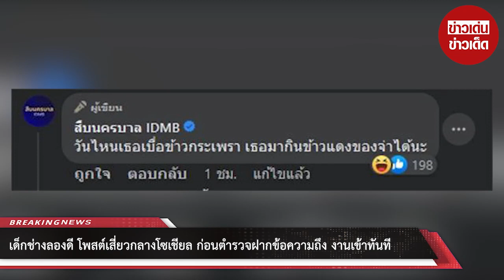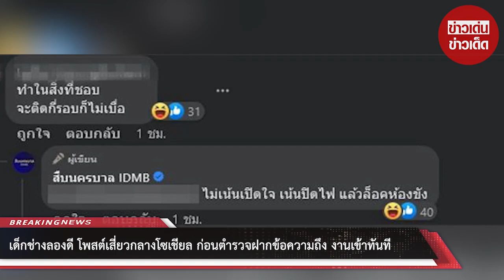กลุ่มเด็กช่างลองดี โพสต์เสี่ยวกลางโซเชียล ก่อนตำรวจฝากข้อความถึง งานเข้าทันที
00:00 - Intro
00:10 - News
01:00 - Minute